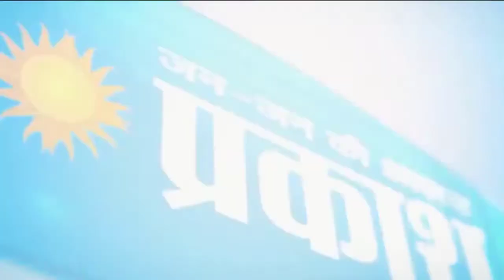बीजेपी राष्ट्रीय अध्यक्ष श्री जेपी नड्डा व मुख्यमंत्री श्री मनोहर लाल पहुँचे चंडीगढ़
विधायक दल कार्यालय में मंत्रिमंडल सदस्यों के साथ बैठक शुरू

हरियाणा मंत्री समूह के साथ कर रहे है बैठक

सरकार द्वारा चलाई जा रही जन योजनाओं की होगी समीक्षा